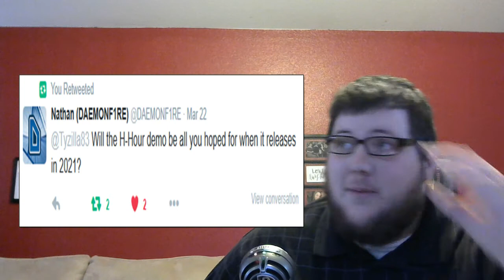Sony Rep Karl Returns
Sony Representative Karl Bloodborne has graced us with another interview..the second of what im sure will be many..hope you enjoy..wont blame you if you don't..im sorry..
Obviously this is a parody..and Karl does not work for Sony..even if he wishes he really does..